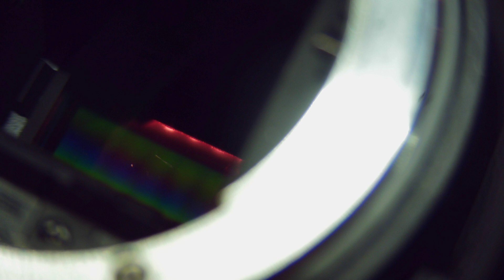Szpatułki - temat rzeka, czyścić samemu czy oddać do serwisu, jeden z wielu przypadków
Studio5s

Warszawa